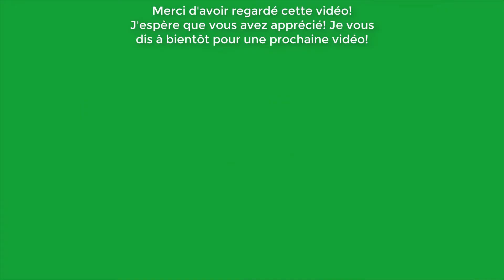NEW SUPER LUIGI U DELUXE ~ ÉPISODE 5 ~ MONDE 2 ~ DUNES DE MIEL ~ PARTIE 3!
New Super Luigi U ~ Épisode 5 ~ Monde 2 ~ Dunes de Miel ~ Partie 3!

New Super Mario Bros. U Deluxe est à la fois une fusion et un portage. Le jeu contient tous les niveaux de New Super Mario Bros. U et New Super Luigi. U emmenés sur Nintendo Switch. Les personnages secondaires ont également été modifiées par rapport au jeu de base, Carottin et Toadette sont donc les aventuriers bonus de cet épisode.